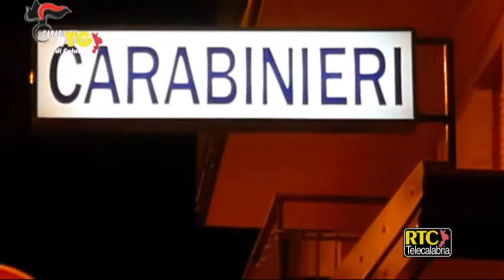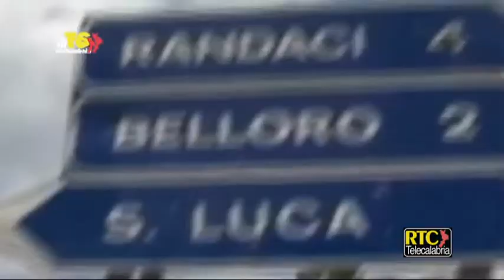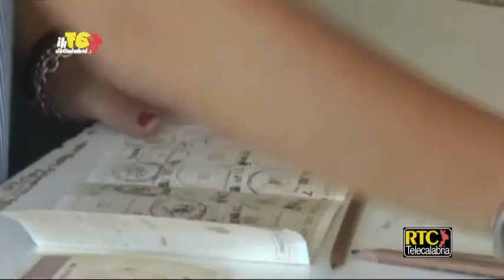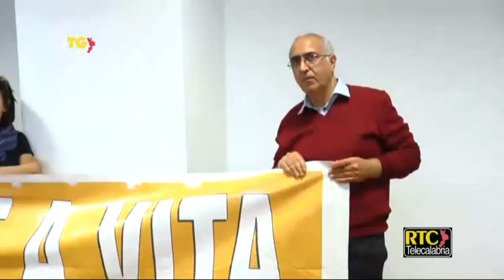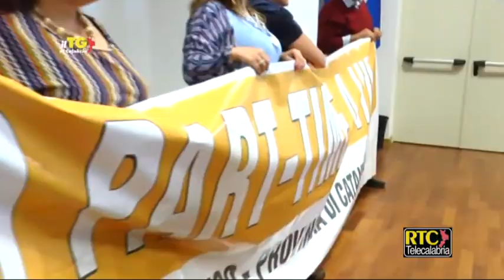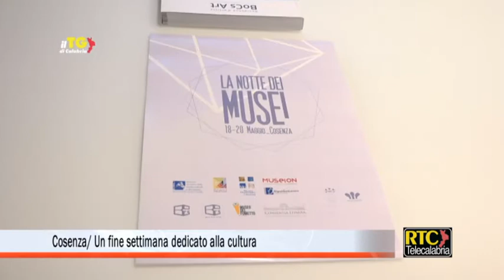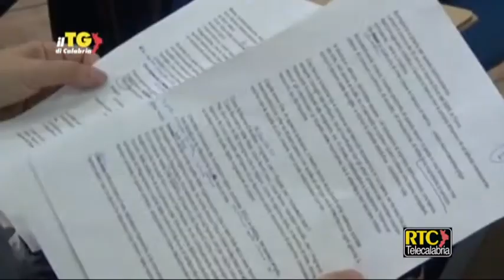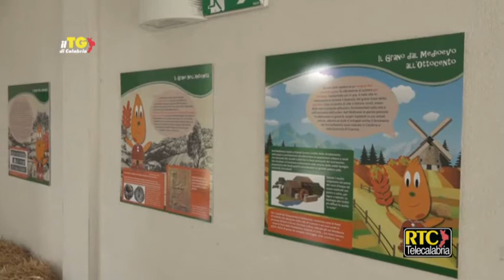Il Tg di Calabria del 14 maggio 2018 RTC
Sparatoria nel Vibonese, ancora nessuna traccia di Olivieri ---
Caveau svaligiato a Catanzaro: due arresti in Puglia ---
Anas/ Cultura e turismo lungo la SS 106 ---
Elezioni/ Ecco le liste a Locri e Castrolibero ---
Lavoro/ Centri per l'impiego, i sindacati: "Confronto produttivo" ---
"Il ruolo dell'Avvocato ed il rilievo Costituzionale della Professione Forense ---
Sposato (Cgil): "Dalla Giunta aspettiamo impegni concreti" ---
Mdp/ Insediato il coordinamento regionale provvisorio ---
"Taglio privilegi": il M5S presenta una proposta di legge ---
Cosenza/ Un fine settimana dedicato alla cultura ---
Banca Etica in campo a sostegno dell’accoglienza dei migranti ---
Zumpano/ Prende corpo il museo Mae ---
Tutto pronto a Girifalco per la VI edizione di "Agone" ---
Botricello/ Tutte le emozioni del "gioco" della moda ---
Calcio/ Salvezza Crotone rimandata all’ultima giornata ---
Calcio/ Festa Vibonese, è Serie C ---